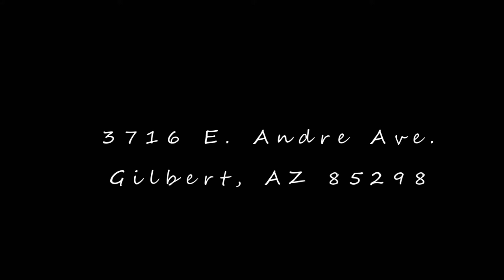Homes For Sale In Gilbert Arizona - 3716 E Andre Ave, Gilbert, AZ 85298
3 Bedrooms - 2 Bathrooms - Pool

This Is The Home You Have Been Waiting For! The PERFECT open concept single level home with a pool in Gilbert. Space in all the right places. The split floor plan offers 2 bedrooms & a bathroom to the front of the house, and a spacious master bedroom and master bathroom to the rear. Also a den/home office. The main living area features an open kitchen with island and granite counter tops. The low maintenance backyard includes small patch of grass, extended patio, and sparkling blue play pool. Not to mention no nearby 2 level homes looking down into the backyard. Located in the luxurious Seville Golf & Country Club community, Gilbert's only private country club. Minutes to highly rated Riggs elementary school and Casteel High School/Junior High in the Chandler Unified School District.